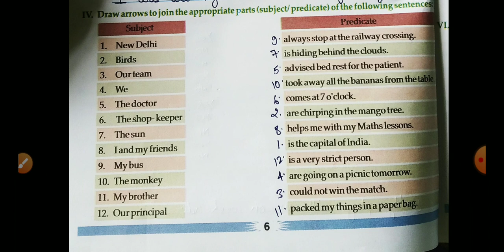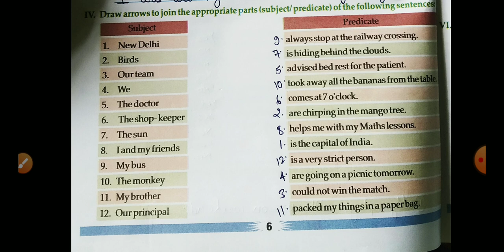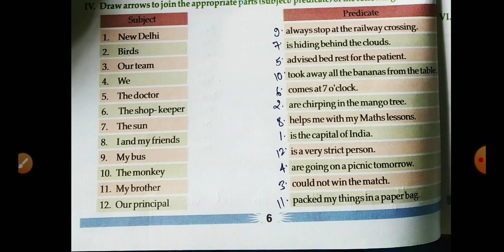Class six English grammar exercise 1 question 4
First chapter The sentences